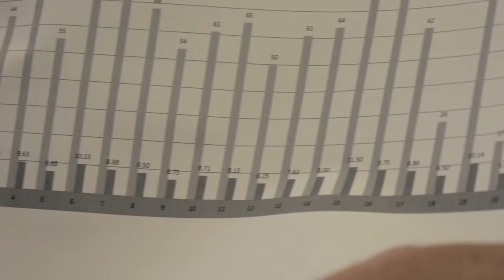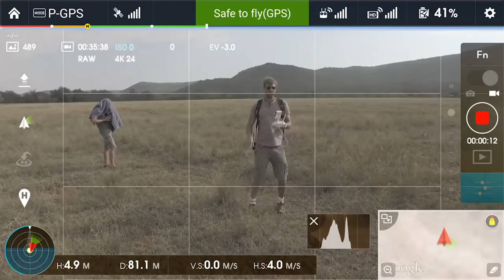Amarok Spirit of Africa Trophy 2015: Behind the Spirit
There’s a certain formula that equates to the toughest 4x4 challenge in Southern Africa: Firstly, you need demanding 4x4 terrain. Southern Africa has plenty of that. Secondly, you need a resilient and capable vehicle. The Amarok is that, and then some. The requirement for brave drivers then follows, and this year they were out in full force. But most of all, the toughest 4x4 challenge relies on hard-working, dedicated and inventive people working behind the scenes to give 4x4 enthusiasts and the Amarok a worthy test. Go behind the scenes in this episode from the 2015 Spirit of Africa elimination rounds to meet such people, including rally and motorsport legend, Sarel van der Merwe. In this episode you’ll see Sarel and his Amarok taking on another great engineering feat of our time, the drone. Elimination rounds of 2015 are now complete so, to check out who will be competing in the National Final in August, view the latest leader board on spiritofafrica.info.